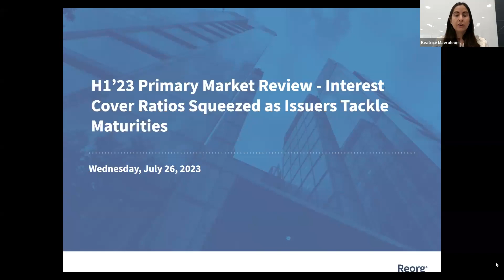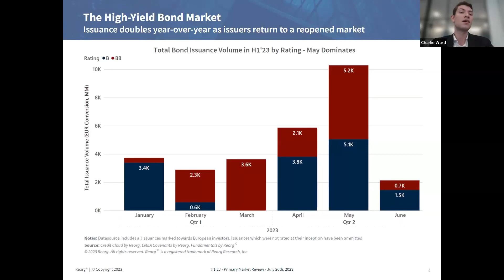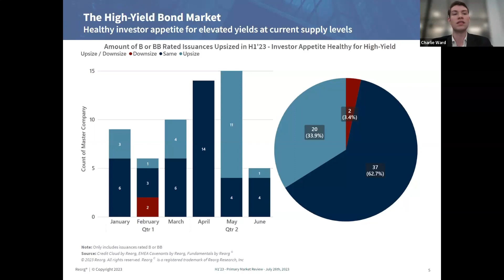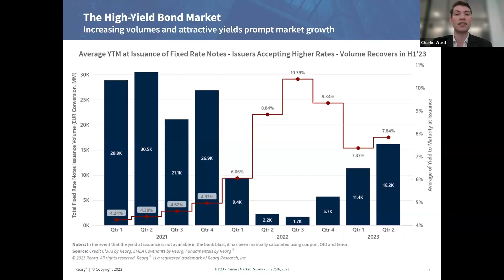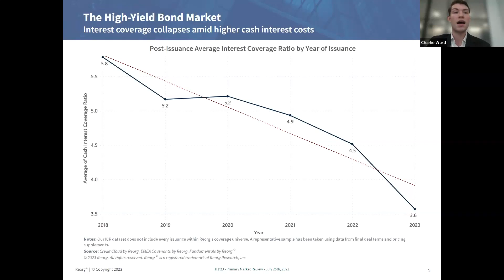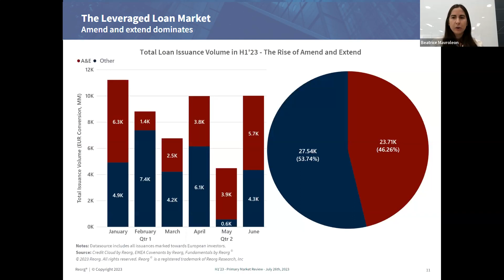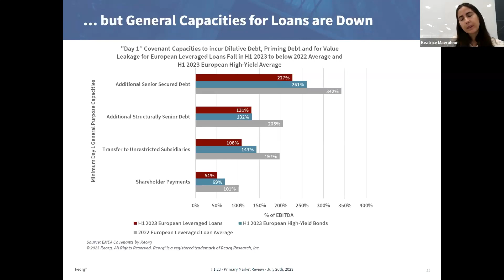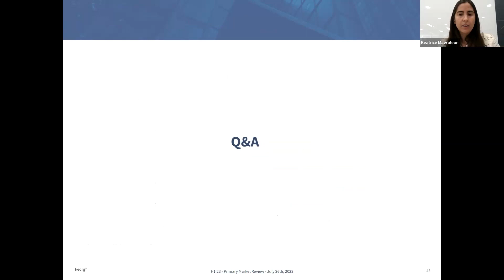Reorg Webinar: H1’23 Primary Market Review - Interest Cover Ratios Squeezed as Issuers Tackle Mat.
The first half of 2023 marked a recovery in issuance, but was largely dominated by refinancings and A&Es. That enabled issuers to ease their maturity profiles, but higher base rates meant that interest cover ratios dropped.

On July 26 we reviewed the primary markets during the first half of the year. Our analysts and editorial team presented Reorg's insights and analysis of issuance and covenant trends during the period, as well as the outlook for the second half.